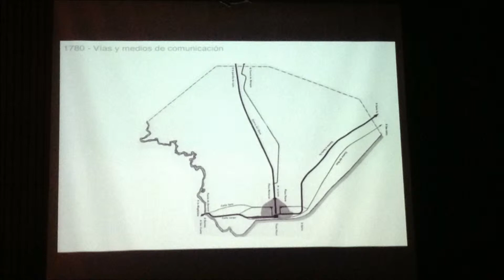+ Buenos Aires Catedra Garcia Espil Online Class